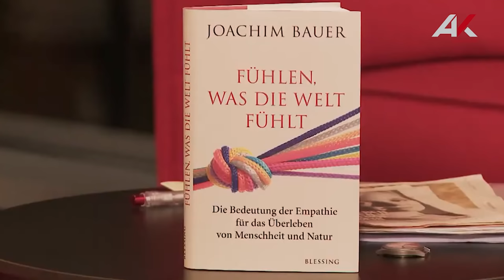Joachim Bauer: Fühlen, was die Welt fühlt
Joachim Bauer führt im Rahmen der Vortragsreihe "Wissen fürs Leben"-Digital ein Gespräch mit Franz Köb über sein neuestes Buch "Fühlen, was die Welt fühlt". Der Vortrag wurde live auf Youtube gestreamt, für diesen Upload wurde der Ton etwas optimiert.